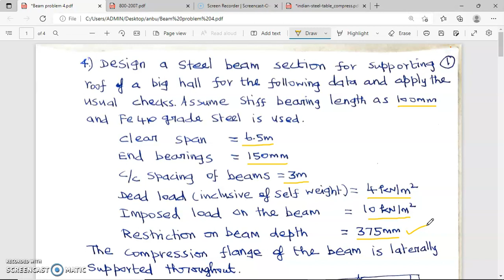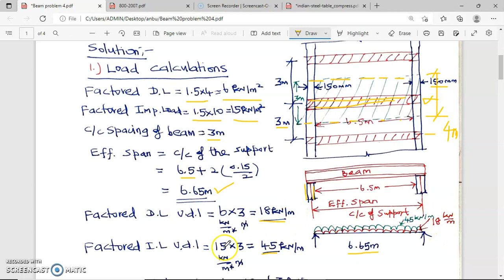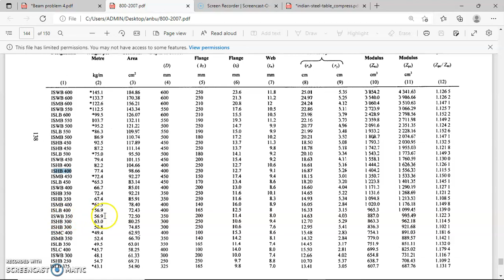Built-up Beam | Design | I-Section with Cover Plate | Part 1/2 | Tamil | IS 800-2007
This video explains how to design a laterally supported SS built-up beam (I-section with cover plates) as per IS 800-2007.
The link for Part 2 of this video is